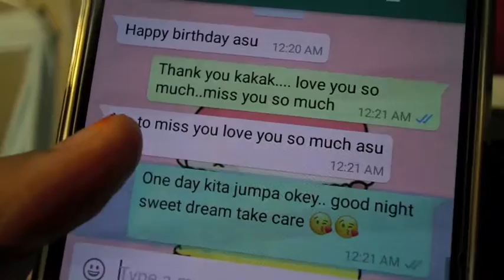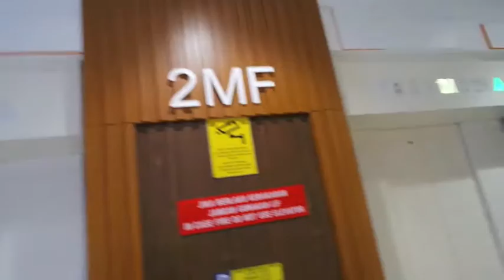[VLOG] Celebrate My Birthday Part 1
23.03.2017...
My special day... my birthday...